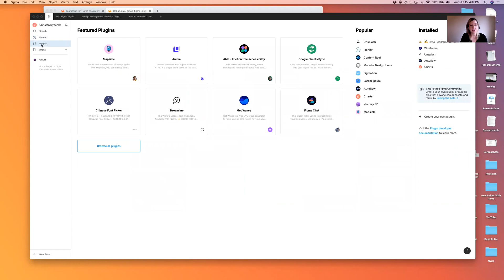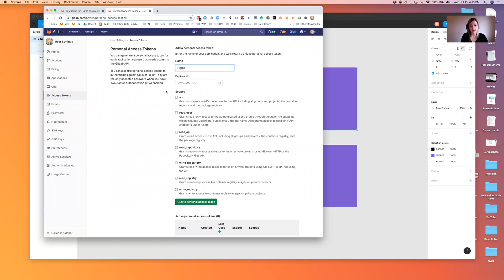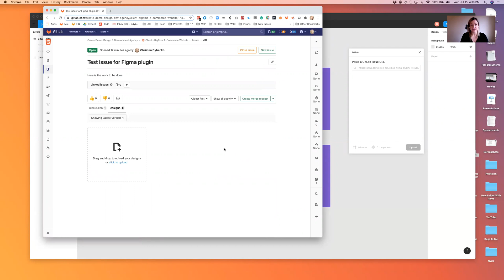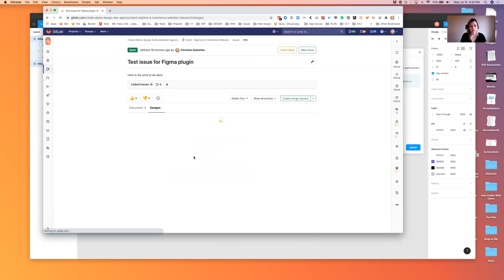Knowledge Group (prior to Plan move): GitLab Figma plugin install and overview